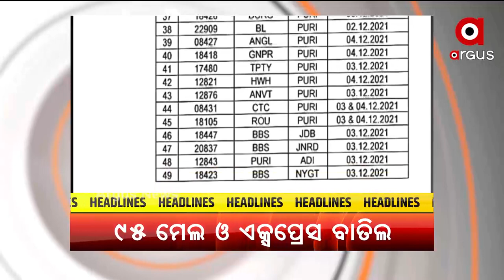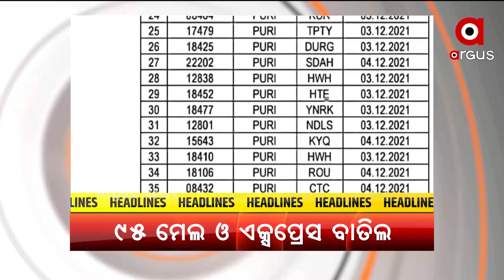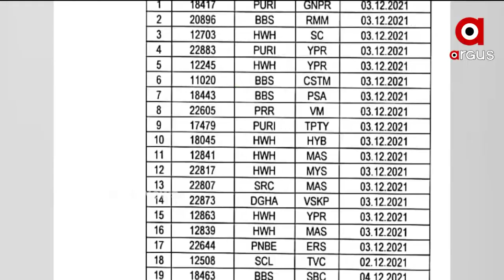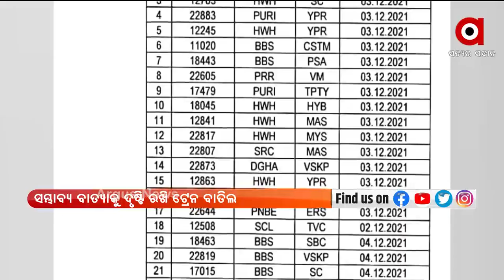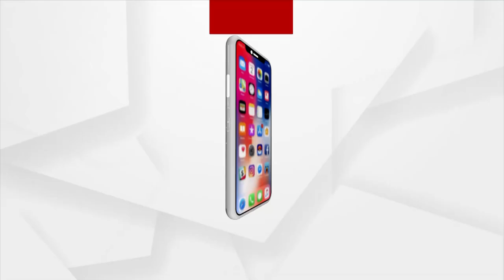Prathamkhabar@ 7am | 2 Dec 2021 | Argus News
+ ମାଡ଼ି ଆସୁଛି "ଜୱାଦ୍"

+ ସମ୍ଭାବ୍ୟ ବାତ୍ୟାକୁ ଦୃଷ୍ଟି ରଖି ରେଳ ବିଭାଗର ପଦକ୍ଷେପ

+ ପୁଣି ଆନ୍ଧ୍ରର ଦାଦାଗିରି

+ ହକି ପୁରୁଷ ଜୁନିୟର ବିଶ୍ୱକପର ସେମିରେ ଭାରତ

+ ନୂଆ ଭାରିଆଣ୍ଟ ଓମିକ୍ରନକୁ ନେଇ ବର୍ତ୍ତମାନ ସୁଦ୍ଧା ନାହିଁ ସବିଶେଷ ତଥ୍ୟ

+ ମହିଳାଙ୍କ ସ୍ବାସ୍ଥ୍ୟ ସଚେତନତା ପାଇଁ ନିଆରା ଅଭିଯାନ